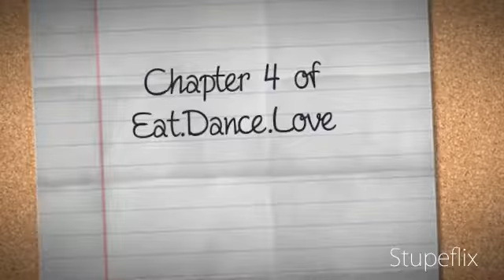Eat.Dance.Love- Chapter 4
Kayla: were NOT fake bitches who whore around YOUR the fake one you act like your this innocent girl who just wants to have fun when YOUR JUST UPSET THAT ALL OFF US DATED THE BOY YOU LIKED IN 3RD GRADE AND HE NEVER WANTED TO DATE YOU BECAUSE YOUR SOOOOO UGLY!
Selena: SHUTUP! I HATE YOU ALL! *slams bedroom door shut*
Mom: Kayla, Laura go to your rooms NOW! YOUR BOTH GROUNDED!
Kayla: Atleast Selena heard what she needed to hear
Laura: You Forgot To tell her I was waaaaayyyyy prettier than her
Kayla: But I'm waaaayyyyy Prettier than YOU! *walks into room*
Laura: *looks in mirror* Well thats your oppinion *walks into her room*
Nicole: Mom, why am I not grounded?
Mom: *pulls Nicole in for a Hug* Because your my only child that turned out right when dad left
Nicole: Maybe that's why the girls are always like this *walks away*
Mom: *thinks* Maybe She's Right? Do I spend any Time With The Girls?
~the next day at the airport leaving for ABDC~

Erica: Oh Look Girls! It's Selena
Selena: Yeah I'm Here.
Jason: And She Has Something To Say! *pushes Selena closer to Erica*
Erica: And what would that be?
Kayla: Yea Selena?
Laura: YEAH!
Nicole: *shakes head*
Selena: Umm...Erica.
Arianita: Go on.
Selena: JASONS BREAKING UP WITH YOU! *quickly covers mouth*
Erica: JASON!
Kyleigh: Erica Calm Down *Grabs Erica's Arm*
Erica: LET GO! *yanks arm away* YOU SLUT BITCH! *slaps Selena* IM GONNA KILL YOU!
Selena: Kill Jason! *runs away*
Geo: Selena! Get Back Here were leaving now!
Selena: *runs back*
Kayla: Ahh That Sucks I was hoping Selena would get ripped to shreds
Laura: Dido! lol *kayla and laura laugh*
Nicole: Selena It's okay
Selena: Ya That's What You Think. *runs to the back of the airplane*
Jason: *sits next to Selena* You Stayed Alive
Selena: The Right side of my face isn't *rubs cheek*
Jason: *moves selena's hand and kisses her on the cheek*
Erica: Have Fun While It Lasts Selena. I have people on my side you will never think of. sleep with one eye open.
Arianita: SLUTTY SELENA!
Selena: You dont even know the definition of Slut
Kyleigh: Ya I do! It's YOU!
Girls: *laugh*
Kayla: Selena, the doctors office is still open! Now that you have a second degree burn. But your an 8th Degree Slut
Laura: Vinny Sit Next To Me!
Vinny: Sure *makes out with Laura*
Kayla: hey Madison *makes out with Madison*
Kyleigh: Hey Thomas where's Parker?
Thomas: Oh She cant come today she has the chicken pox
Mikey: What! Parker! My Baby! Imma Call Her *calls Parker*
Thomas: Kyleigh She's Gonna Come Another Day Though
Kyleigh: Oh okay Someone Should warn her about Little Miss Skank
Selena: You Wanna See A skank?
Kyleigh: No need I'm looking at one
Selena: Hold up a mirror once in a while.
Erica: Well if your not a skank then your a little Virgin!
Selena: SO WHAT! I've hadn't had sex?
Erica: Whoah! Slow your roll! We Mean Making Out!
Jason: Oh Then I'm sooooo not a Virgin
Selena: I've so made out with someone before!
Nicole: Selena Don't Lie You Haven't
Jason: Um Selena It's Kinda embarrising to um.. date a virgin sooo um.
Selena: NO WAY! Just Yesterday You Called Me A stalker! *pushes Jason off Seat* I Hate you! Don't you dare call me your girlfriend or even a friend
Jason: Fiesty! Well too bad for you!
Erica: I told you Jason. No Virgin Can Replace me *makes out with Jason*
Selena: *tears*